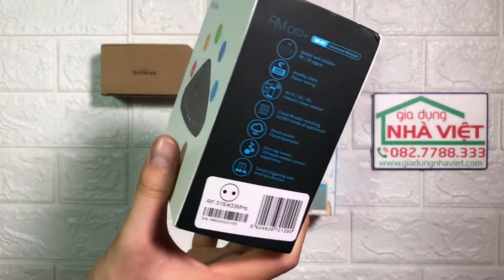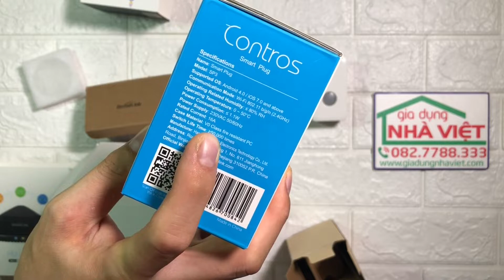Bộ thiết bị nhà thông minh Broadlink